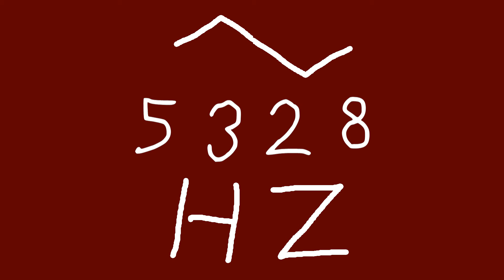5328 hz triangle